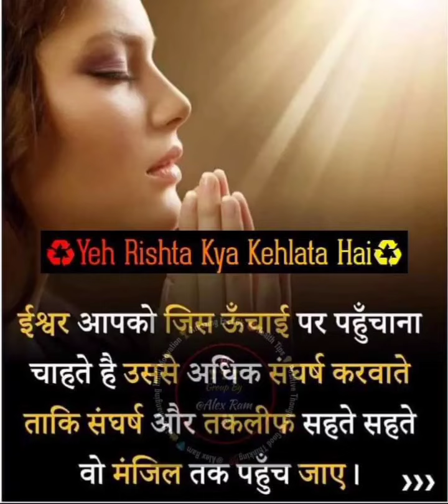परेशानी में काम आने वाली विशेष बातें